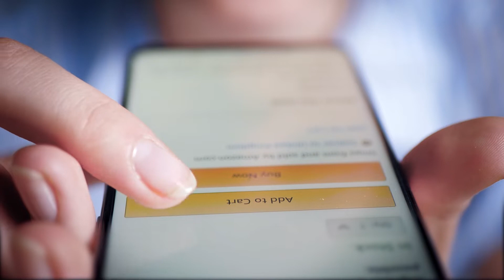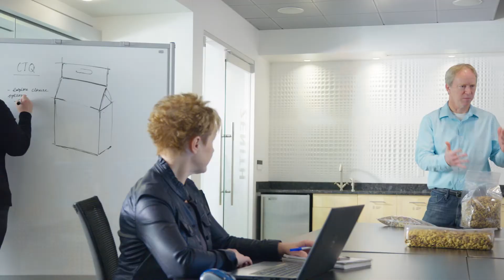Catalyst™ Collaborative Innovation: Enabling growth through packaging.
The world is changing. Consumer needs are evolving. Becoming more sophisticated, demanding, time-pressured, and complex. Creating new challenges and opportunities in packaging.

Catalyst™ from Amcor can help you find meaningful solutions that deliver more. Let's create better together.